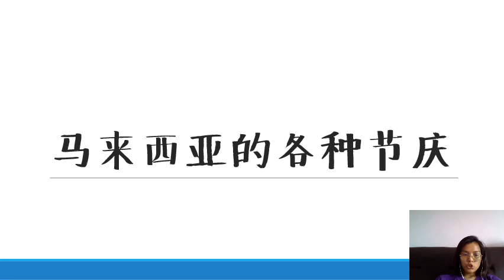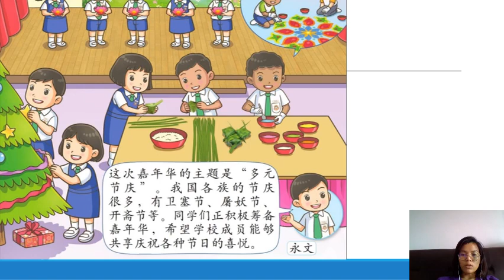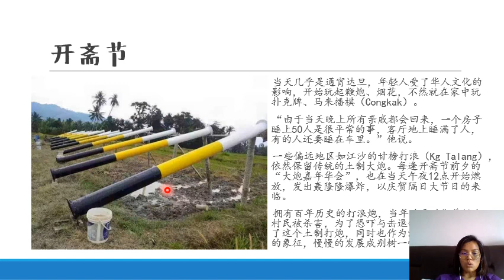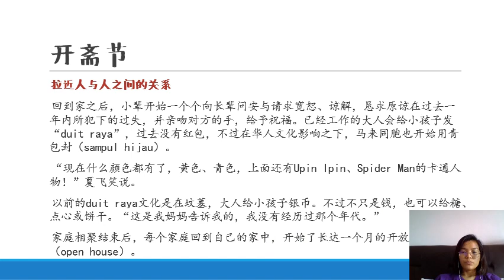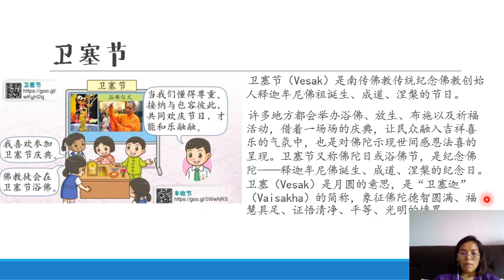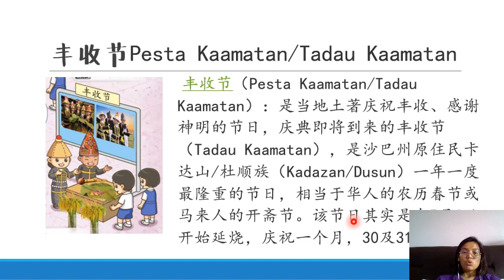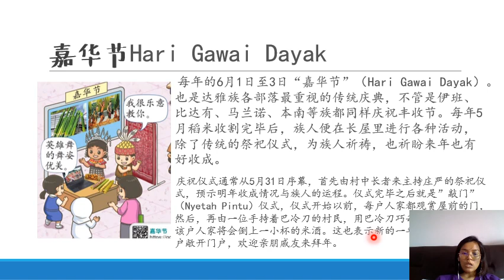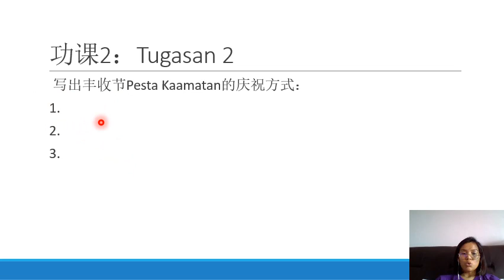三年级道德第一课 欢喜庆佳节 马来西亚的各种节日